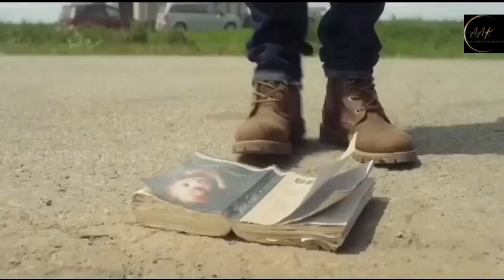Time Loop Movie | People Fighting For Life in Tall Grasses | Movie Explained In Hindi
AAR ENTERTAINMENT